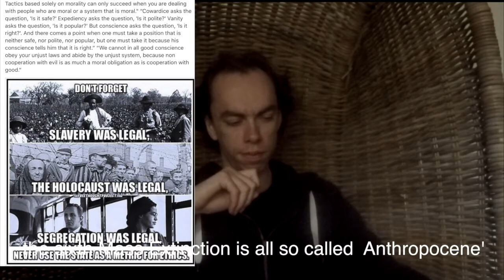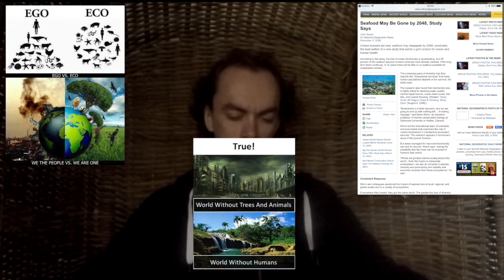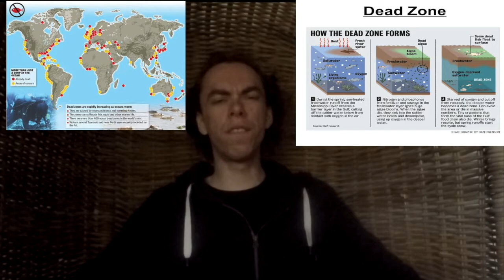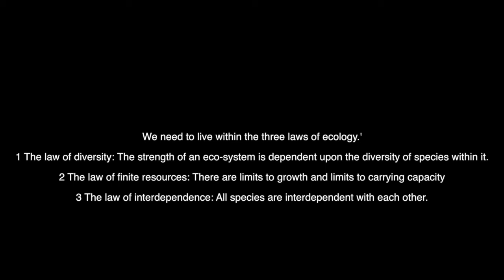the true why do i act the way i do.!? {the mirror of the true]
welcome my name is 'grimarthar ceikeverjn.' i'm quite controversial. "people say.!
I am honest I am maybe one of the most honest YouTubers. and  their for I am gonna not spare somebody's ego not even my own.'
I am not gonna make my excuse for things I have nothing done.'
and I am not one social relation expert.'
so you also shall not expect me to act like one.'
we live in a world of people who are "morally bankrupt" and "ecological insane.'
we have create the sixth mass extinction.' it is called  Anthropocene' because our specie is the cost of it.'

6 things to know about Earth's 6th mass extinction

livestock and their byproducts actually account for at least 32.6 billion tons of carbon dioxide per year, or 51 percent of annual worldwide GHG emissions.

The Anthropocene: The Human Era and How It Shapes Our Planet

World Bank report rainForest Destruction 91% animal agriculture 70% all this rainForest Destruction
any day some 214.000 acres are cut for human greed and lust envy and gluttony

What Causes Ocean "Dead Zones"?

the 60to70 billion animal slaves.
 produce 580 000 tons of manual per 2 seconds worldwide.'
keep in mind amicaiaca consumed some 20% of all the food slaves
of animal agru.'

60 to 70 billion land.
 and 2.8 trillion sea creatures are animal years killed.'
 be the animal Animal Slave Trade.'
Animal agrucult  and Fishing Industries